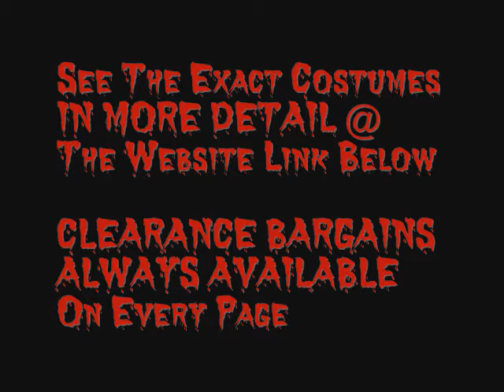Scary Halloween Costumes For Boys - Kids and Teens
A howling curse in the night as the full moon rises. Scary Halloween Costumes For Boys Kids and Teens

To see 1000,s more costume ideas visit the webs most popular source @

Boys Halloween Costumes - Become the Spookiest in the Class
If you want to ensure that your son gets the best boys Halloween costumes around this year then you will want to read through this article. Specifically we will discuss why boys only like choosing clothes in October, what options there are and what is topical this year. After reading right to the end, your child should be the able to win the best dressed kid prize for his class.

Traditionally little boys don't care too much about what they wear, I'm sure that you know what I mean there. They are much happier getting muddy in their oldest clothes than they ever are when dressed up in their Sunday best. In October however, all that changes. They all want to get in on the Halloween fashion. They have to outdo their school friends on October 31st.

All they have to do then is to decide what or who they think that they will look best dressed up as. In the old days it was easy. Everyone wanted to be made up as something spooky; perhaps a ghost, ghoul or dragon. In more recent times children's Halloween costumes seem to have changed though. They seem just as likely to want to be transformed into their favorite TV or film character. Best to let them decide though, they have to wear it.

This year it would seem that the kids Halloween costumes of superheros like superman, batman and Spiderman will still be high up on the favorites list as ever although Harry Potter is fast becoming more popular. For the more traditional clothes perhaps a gladiator, ninja or monster will be the costumes to be seen in.

Whether you and your son between you choose modern or traditional costumes you should now understand why he wants to look special and you should be in a better position to ensure that your child gets talked about in November for the right reasons of his boys Halloween costumes.

To save money you could always make your son a halloween costume but he may not let you get away with that so to get some more ideas take a look at little boys Halloween costumes.

If you would like to check out some other ideas that our family have discovered to both save money and make money check out the Money Advice Expert